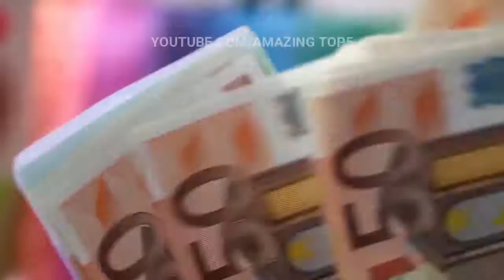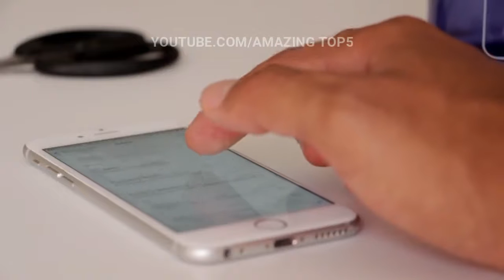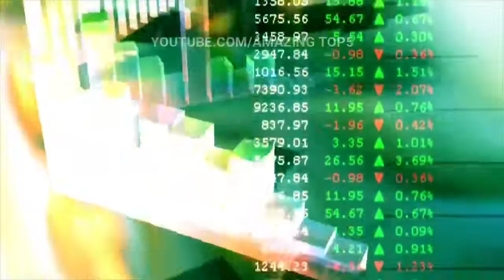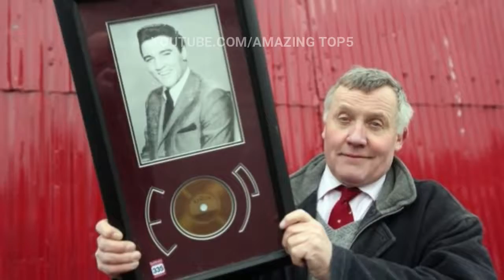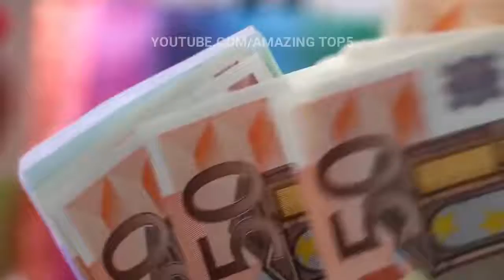अमीरो के अनोखे शौक | Unusual Things That Millionaires Do | Amazing Best Top5